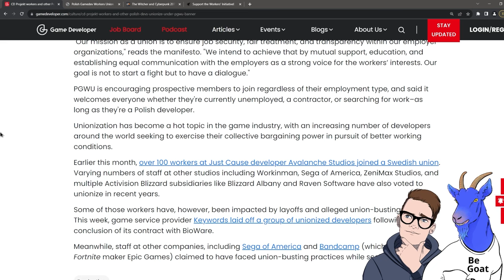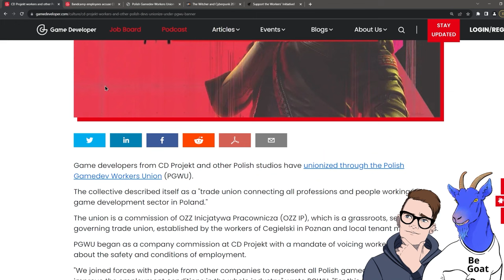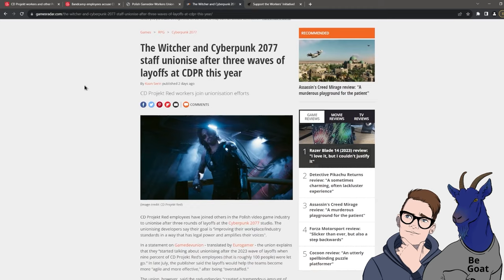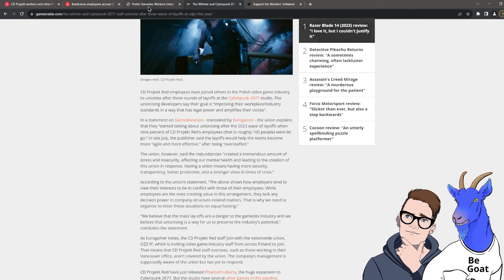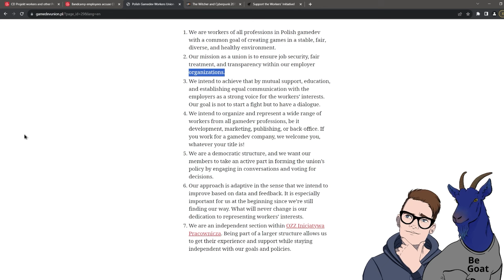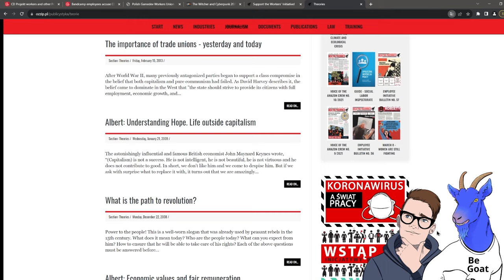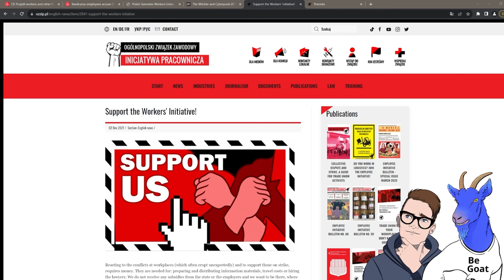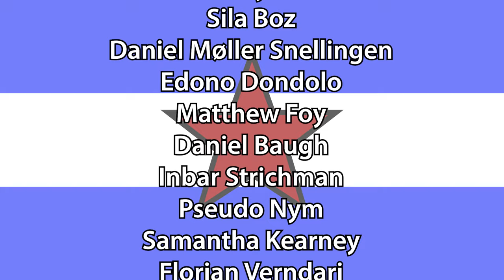CDPR Devs Unionize to Fight for Fair Working Conditions!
This was recorded live on Twitch! Follow us on there for more Cyberpunk!